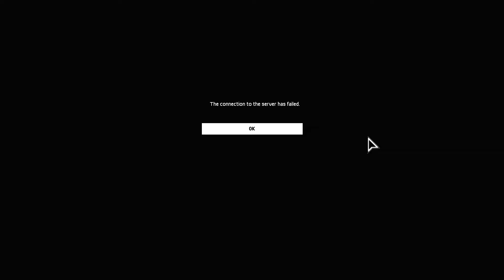SWAT4 - "You Guys Threw The Round" (August 2021)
I keep jinxing myself as usual, annnd normal reload animation with 0 bullets

Recorded in December